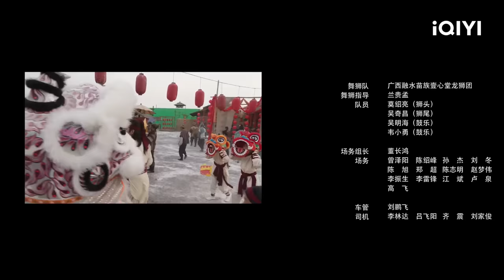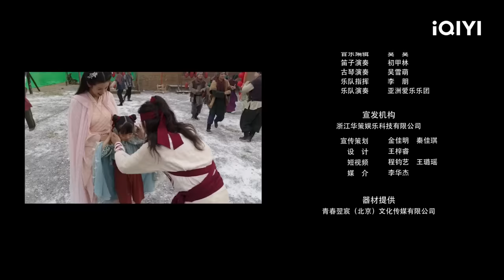【Multi Sub】《年兽》/ Year Beast 凶猛年兽沦为可爱萌宠 欢天喜地迎新春【喜剧 | 陈创 姜彭 | iQIYI大电影-欢迎订阅】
【内容简介】
胡家庄年味渐淡，寒暑异常，舞狮少年罗川跳脱飞扬，异想天开，梦想把舞狮技艺发扬光大，却常常弄巧成拙，所到之处鸡飞狗跳，被村民视为“扫把星”，是村长胡长礼眼中的“危险分子”。年兽小五意外降临人间，大闹村庄，勾走了传家宝——狮头。罗川为找回狮头，和下凡捉年兽的鼠仙阿细相识，两人逐渐发现年兽并不可怕，可以和人类做朋友，但胡长礼爱村心切，被噬灵妖蛊惑，遁入疯魔，制造了一场针对年兽的阴谋，最终罗川和阿细联合村民，打败了噬灵妖，唤醒了胡长礼，胡家庄重归热闹，众人欢欢喜喜迎接春节到来。